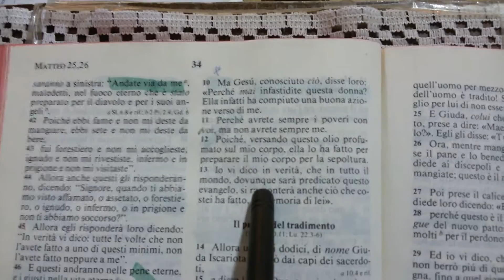18 Marzo 2016